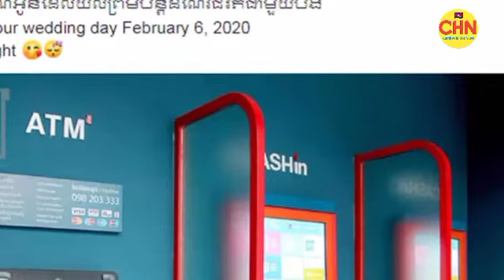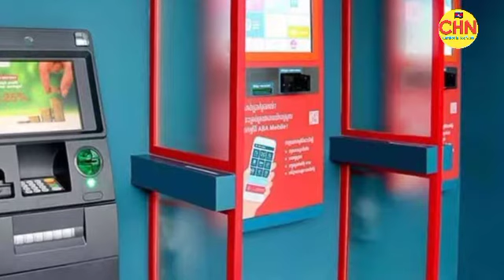គូរព្រេងមែន!! បុរសម្នាក់ បានជាប់កាតក្នុងទូ ATM ហេតុតែជានិស្ស័យទើបស្ម័គ្រចិត្តកាន់ដៃគ្នាចូលរោងជ័យ...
Really legendary !!  A man got a card in an ATM because of his temperament, so he volunteered to enter the factory holding hands ...

Sources and Referencing:
Video: Cambodia Hot News
Images: Cambodia Hot News
Video Editing: KinMaster Last Version
Thumbnail(s) Editing: Picsart 2022

My goal is to mak